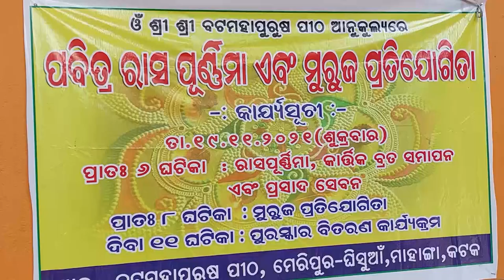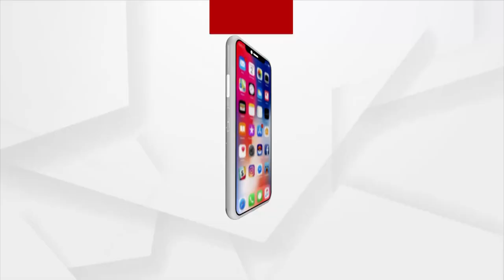Kartik Purnima: Unique Rangoli Competition in Mahanga, Cuttack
In Madhupur panchayat, Mahanga block, Cuttack , a rangoli competition has been held on the Occasion of Kartik Purnima and Boita Bandana.